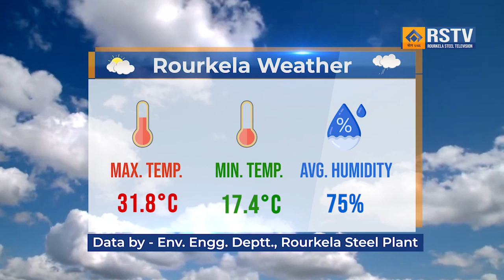ROURKELA STEEL PLANT ODIA NEWS DT- 8/ 11/ 2023